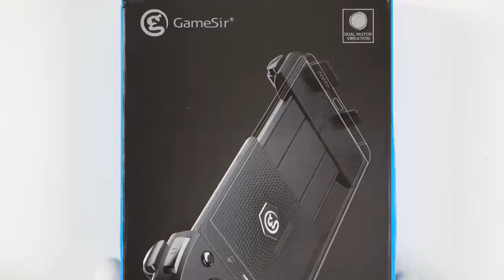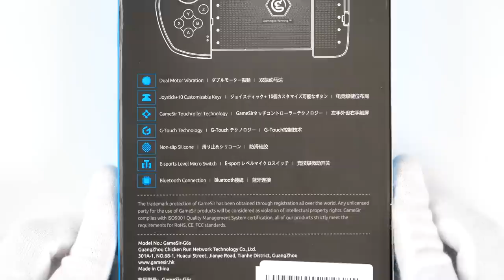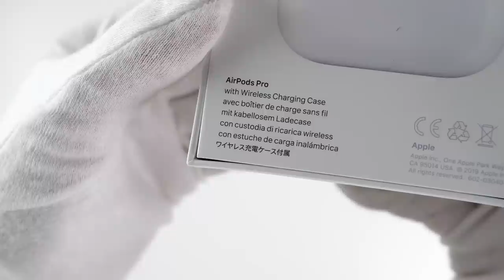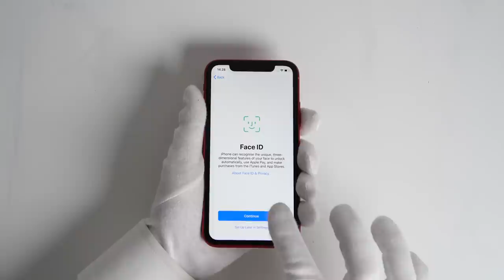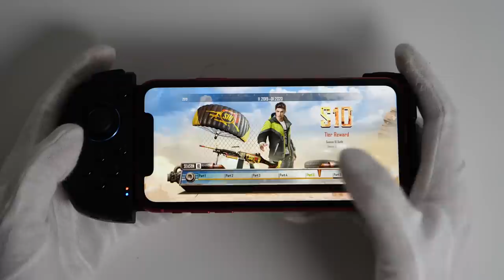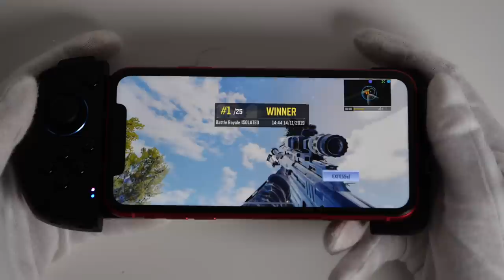iPhone 11 "Touchroller" Unboxing (GameSir G6s Controller) Call of Duty Mobile, PUBG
Unboxing iPhone 11 smartphone and GameSir G6s mobile phone touch controller aka touchroller. New AirPods Pro. Call of Duty Mobile, PUBG gameplay test.

Works only on iPhones (iOS 9.0 or higher), does not support Android.